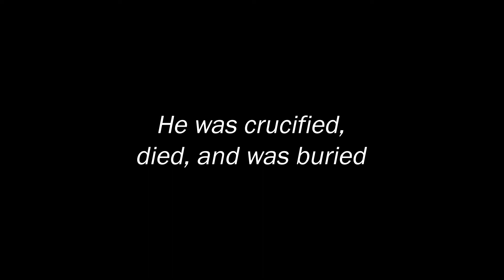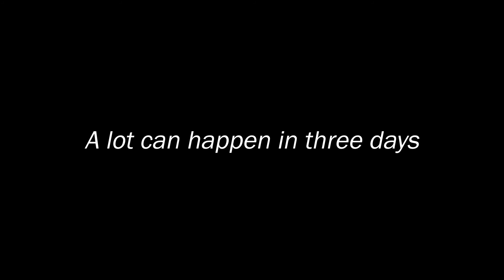Divine Savior Church | You're Invited to Easter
A Lot Can Happen In Three Days

Good Friday Service | Friday, April 15 | 7:30 pm
Easter Service | Sunday, April 17 | 9:00 am & 11:00 am